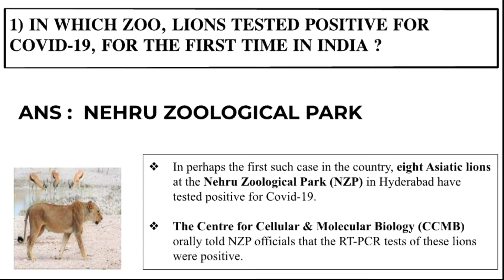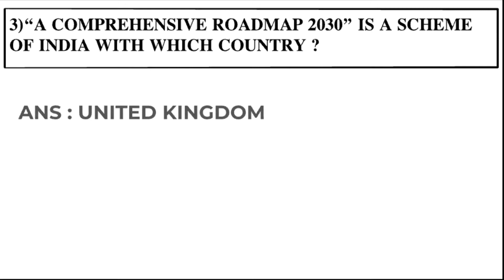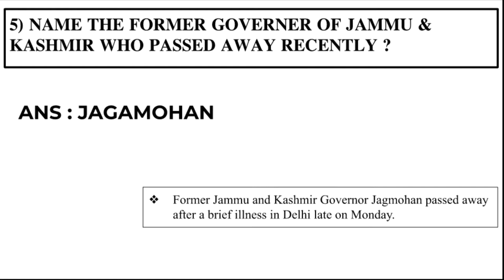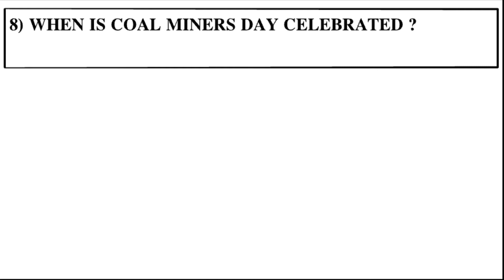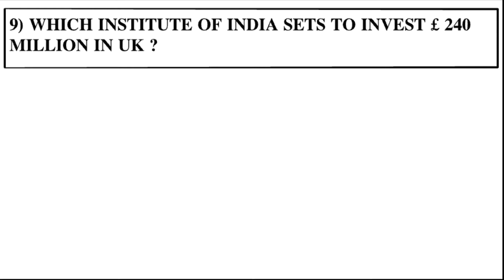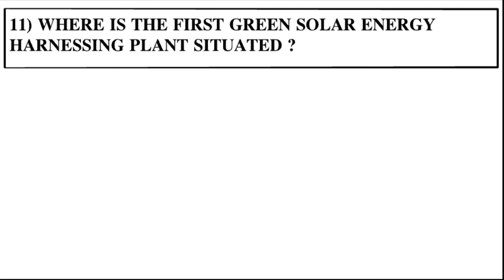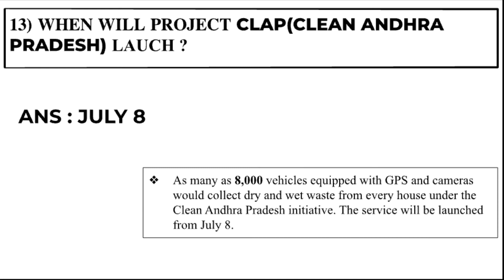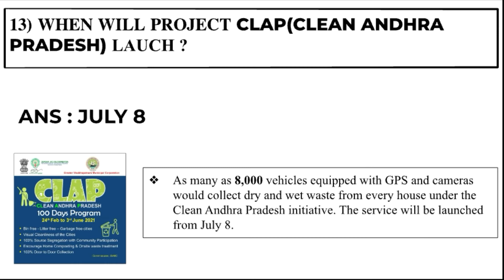CURRENT AFFAIRS OF MAY 4, 2021|| CURRENT AFFAIRS TODAY||TOP 15 QUESTIONS WITH ANSWERS|| 1080p60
THIS VIDEO IS HELPFUL FOR QUIZ COMPETITIONS ABD COMPETITIVE EXAMS LIKE : SSC, RRB, BANK, UPSC, PSC etc...